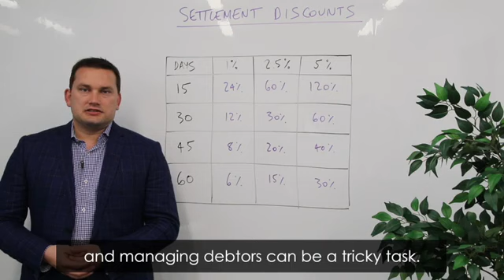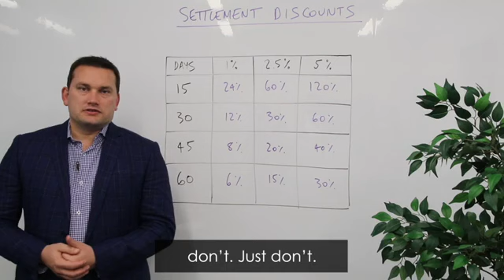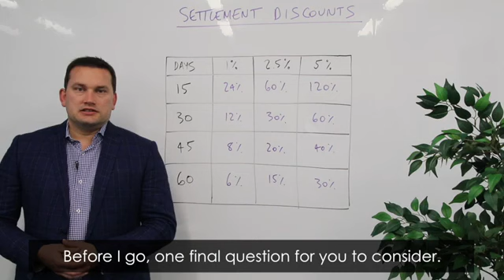Episode 61 Discount Store – Pricing for Profit Part 2